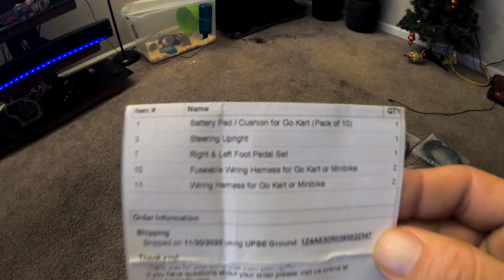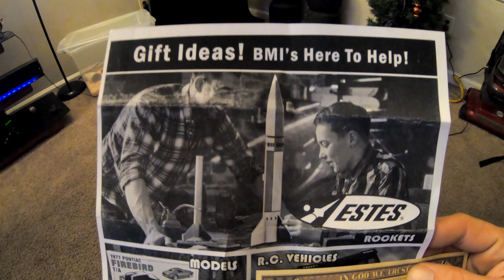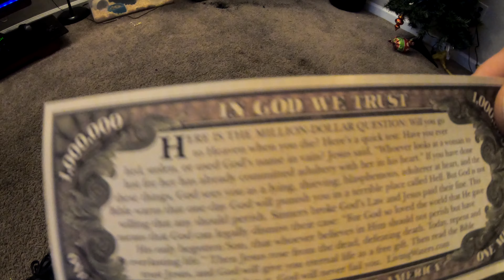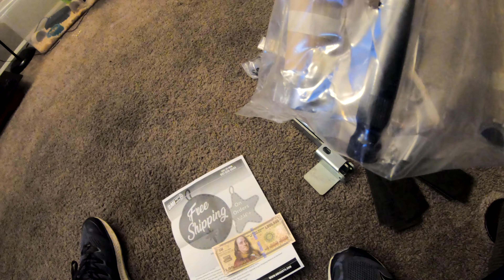BMI KARTS VS OMB WAREHOUSE VS GO POWER SPORTS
In this video I go over some items ordered from BMI Karts and pros of them vs some of the other guys.